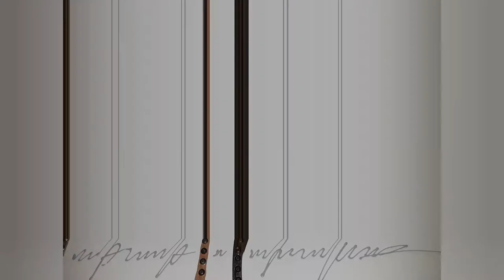Revamping Huge Canvas Painting With Bright Vibrant Colors!